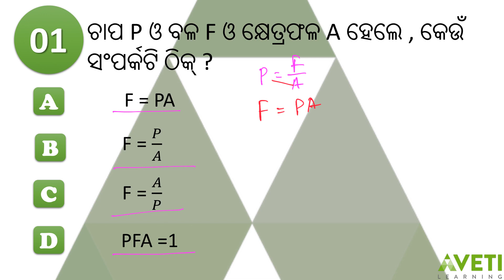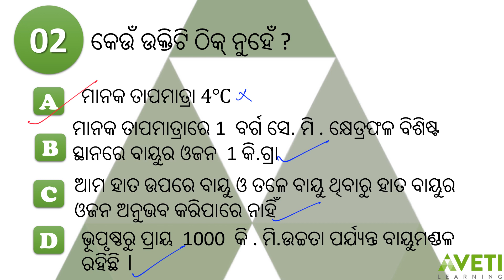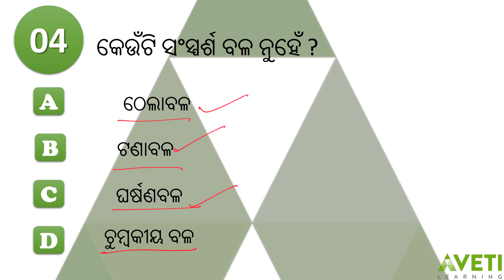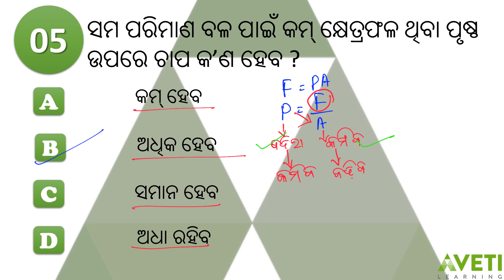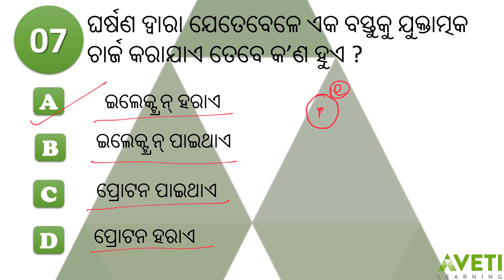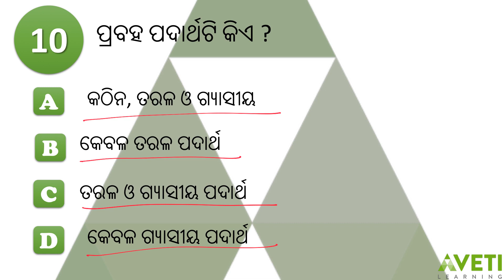Day-17 | NMMS Scholarship | NMMS SAT Odia Medium | ବଳ ଓ ଚାପ | Aveti Learning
bse odisha,dasama sreni,
nmms exam,
nmms math tricks,
nmms preparation,